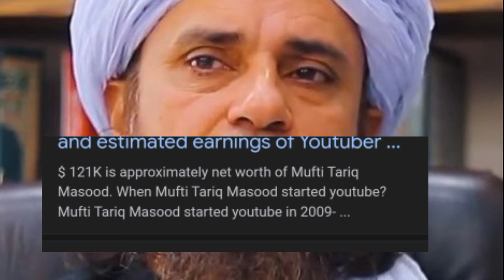Top 10 ulmaaa in pakistan | Engineer Muhammad Ali mirza | MashAllah❤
.10 | 0:42:10​ SITARON ka ilm bilkul bhi jaiz ni hai ???
Q.11 | 0:43:33​ JINN ko QABO kar saktay hai ?? JINNAT ka saya utar saktay hai ??
Q.12 | 0:44:13​ QABER ka azab hai ya ni ??
Q.13 | 0:46:48​ Esal-e-Sawab ka Sahi Tariqa ?? QUR'AN parh kay BAKHASHNA ???     • Esal-e-SAWAB kay 10-Su...  ​
Q.14 | 0:49:32​ Huqooq-ul-IBAAD pe FOCUS karo HUQOOQ-ALLAH ALLAH muaaf kar day ga ??